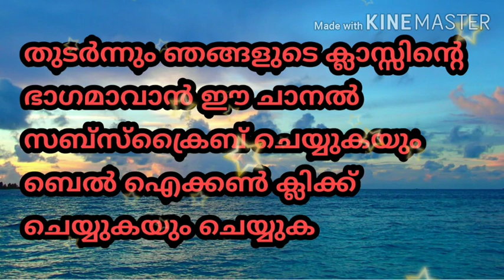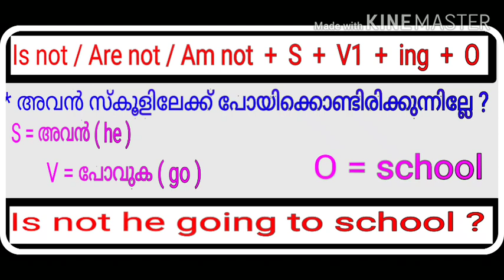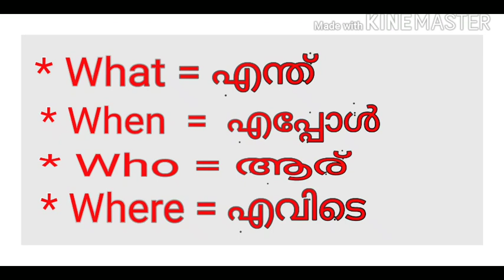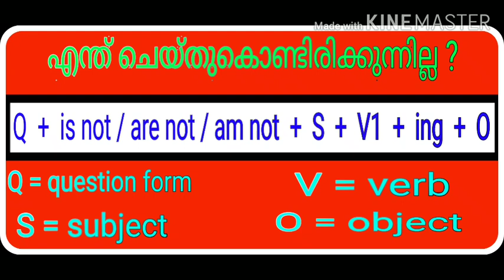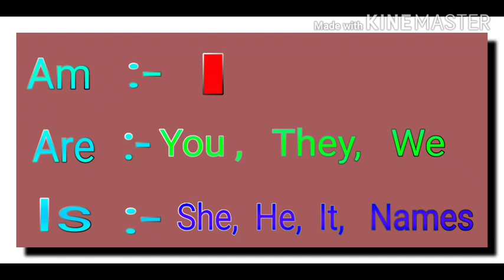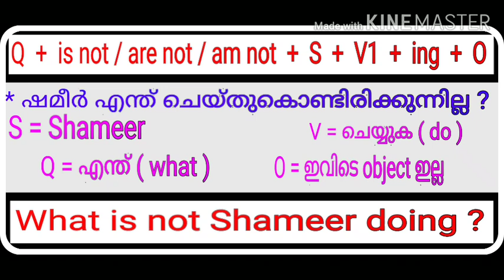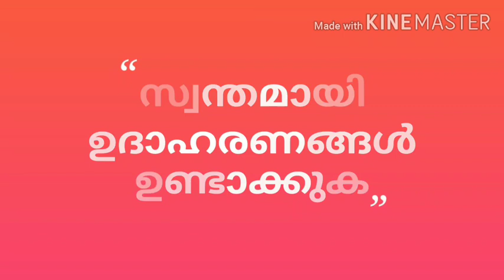Tense ഈസിയായി 👌 CLASS : 39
Easy way to English   🏅

Class 39 : -  Present continuous ( Part : 4)

                Negative question ( ചെയ്തുകൊണ്ടിരിക്കുന്നില്ലേ ?  )

Presented by :-

 SAYYID IBRAHEEM BADUSHA K.P

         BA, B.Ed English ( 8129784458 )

By :-

INSPIRATION EDN 🌹🏅